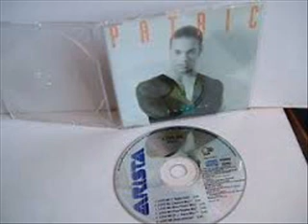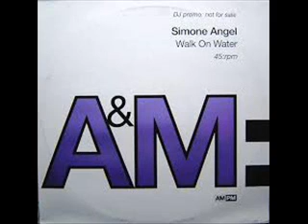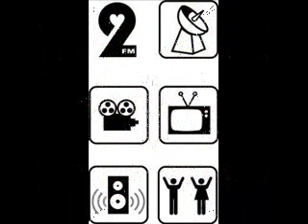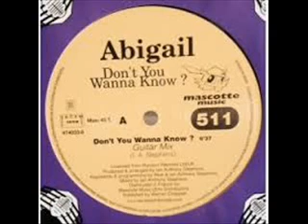Future Love Mix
Este Mega Mix  Muestra un fuerte ritmo de BPM, el EuroDance  cuenta con la producción, de artistas como Gianfranco Bortolotti  - Italiano un promotor DJ. de este fenomenal ritmo de los 90s realizado por  - Disco Especial